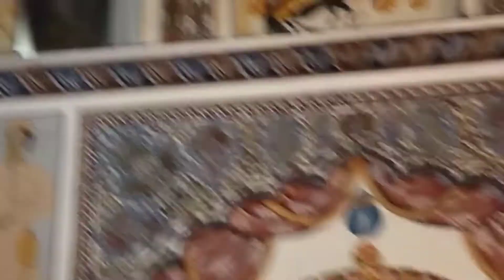300 साल पुराना Bhoro ka mandir 11 शिवलिंग शक्ति muzaffarnagar Shubham Vlog kawad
भोरो का मंदिर करीबन 300 साल पुराना मंदिर , अंसारी रोड मुजफ्फरनगर